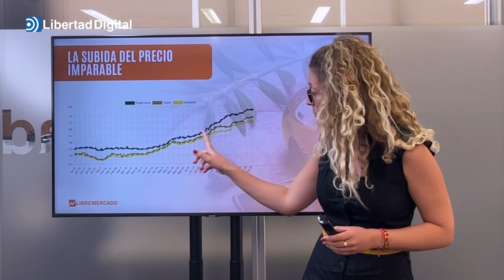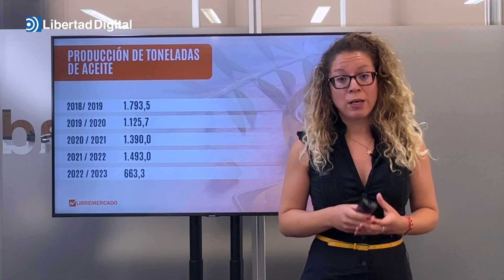¿Seguirá subiendo el precio? Las claves de la crisis del aceite de oliva en España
Si va a seguir subiendo el precio del aceite es una incógnita. Aunque lo que sí podemos prever es que será muy difícil que vuelva a bajar de los 3 euros que costaba hace dos años.